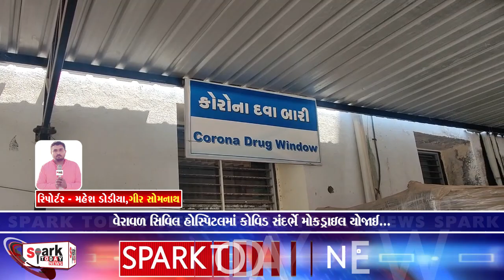વેરાવળ સિવિલ હોસ્પિટલમાં કોવિડ સંદર્ભે મોકડ્રાઇલ યોજાઈ... 2023 | Spark Today News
વેરાવળ સિવિલ હોસ્પિટલમાં કોવિડ સંદર્ભે મોકડ્રાઇલ યોજાઈ...